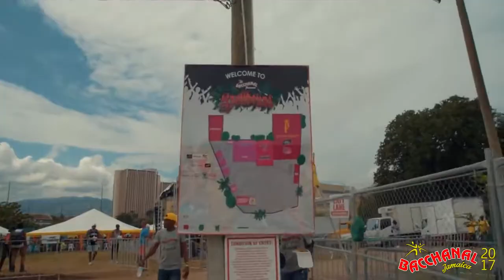Bacchanal Jamaica Carnival Road March 2017